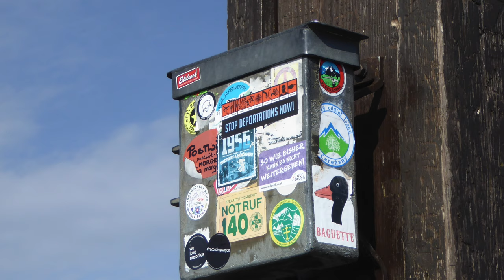Der Hochlantsch aus verschiedenen Perspektiven 4K